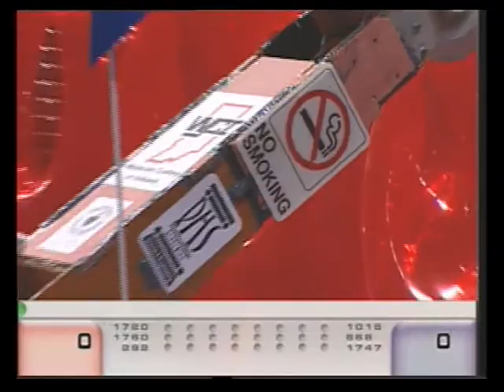2007 BMR Q58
2007 Boilermaker Regional